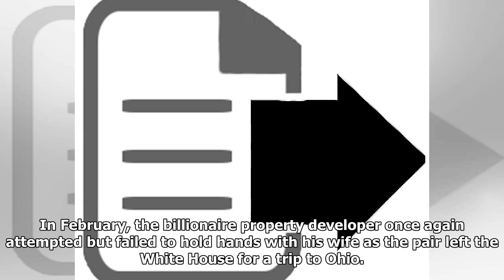Donald Trump filmed trying to hold Melania's hand in awkward footage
Encounter has been mocked on social media The first couple have had other embarrassing hand holding encounters Awkward footage has emerged of Melania Trump appearing to somberly rebuff Donald Trump’s attempt to hold her hand outside the White House. Standing next to French President Emmanuel Macron and his wife Brigitte, the US president could be seen poking his left forefinger at the back of the first lady’s hand as his wife remained unresponsive.  Mr Trump tried to wrap his finger around his wife’s but she again appeared to snub his hand-holding efforts.  He remained unperturbed and made a more concerted effort to clutch her hand before she surrendered to his advances. The first couple, who welcomed Mr Macron and his wife to the White House for the Trump administration’s first state visit this week, have had other embarrassing hand-holding encounters. In May, Ms Trump was filmed clearly swatting away her husband’s hand during a trip to Tel Aviv, Israel. In February, the billionaire p...